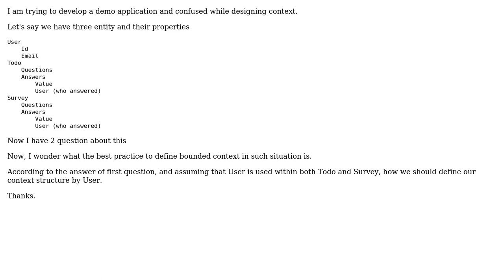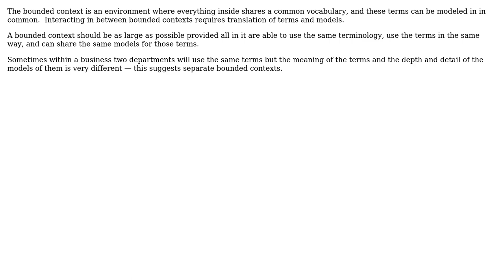Software Engineering: How to decide what should be bounded context?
With thanks & praise to God, and with thanks to the many people who have made this project possible! | Content (except music & images) licensed under CC BY-SA | Music | Images & others | With thanks to user Furkan user Erik Eidt user candied_orange and the Stack Exchange Network Trademarks are property of their respective owners. You are responsible for your own actions.